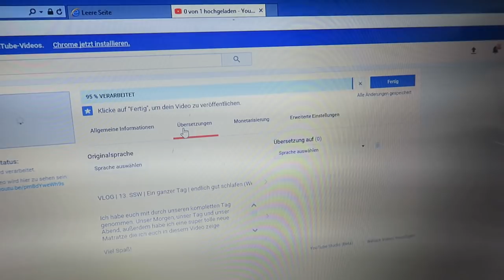VLOG | SSW 16 | Alltag schwanger mit zwei Kindern | Haushalt | Fasching | Friseur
Heute seht ihr einen Vlog von zwei Tagen.

Viel Spaß!

Babyleicht Buch

Milas und Louis Favoriten:

Lern Buch
Milas Puppe